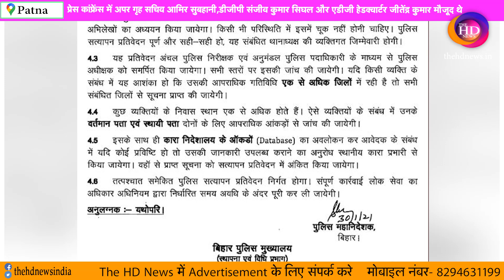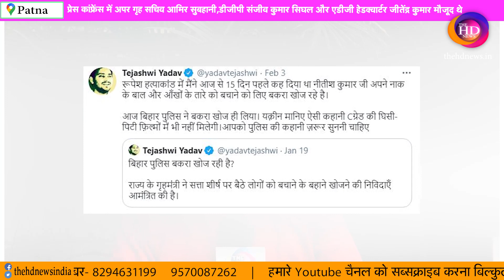Bihar में Home Secretary Amir Subhani, DGP SK Singhal और ADG Jitendra Kumar ने की Press conference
Bihar में  Home Secretary Amir Subhani, DGP SK Singhal  और ADG Jitendra Kumar ने की Press conference !TheHDNews

User: